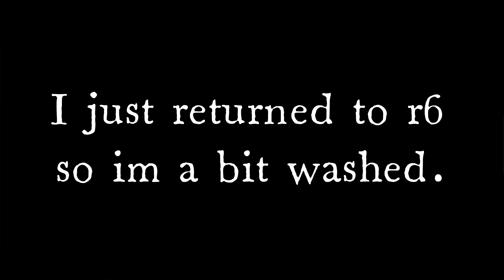Lovely 💞 (Rainbow Six Siege Montage)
▶ Sens:
DPI - 800
H - 5
V - 5
ADS - 47